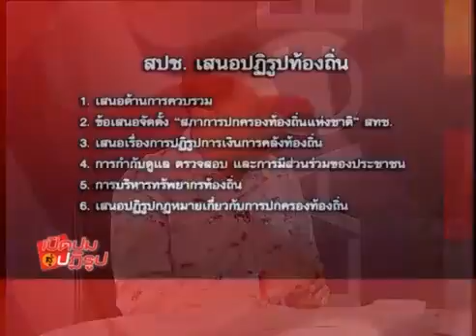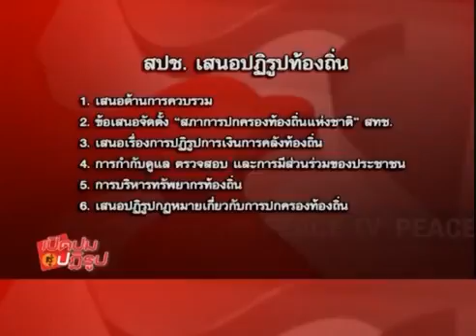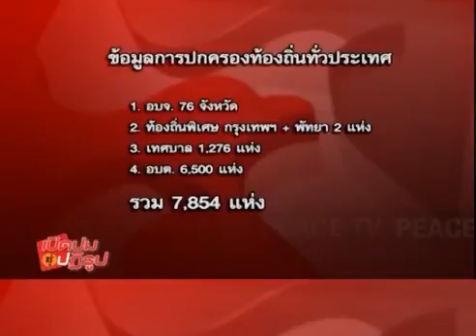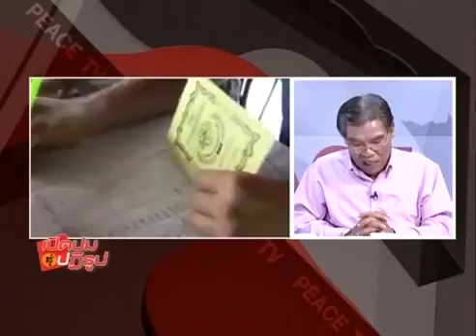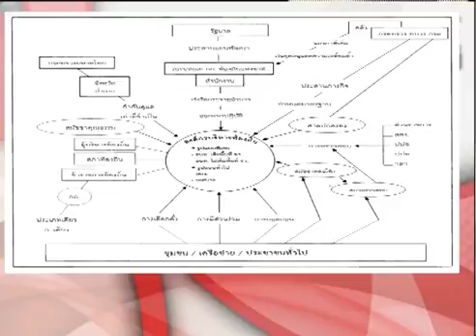เปิดปมปฎิรูป 22 10 2015